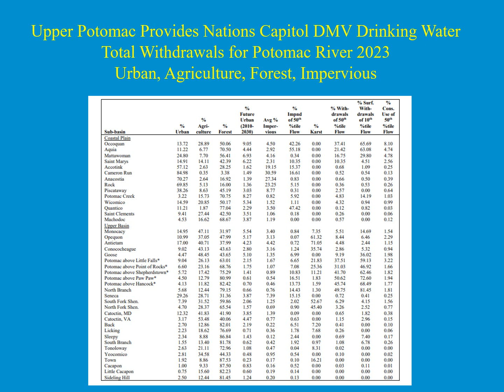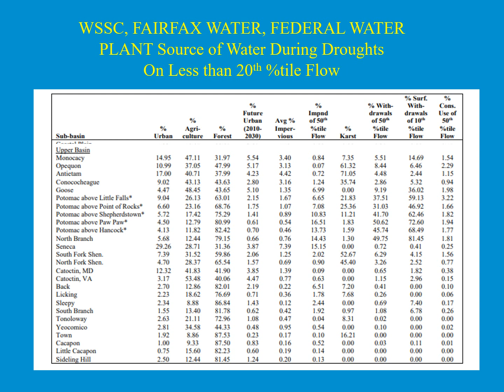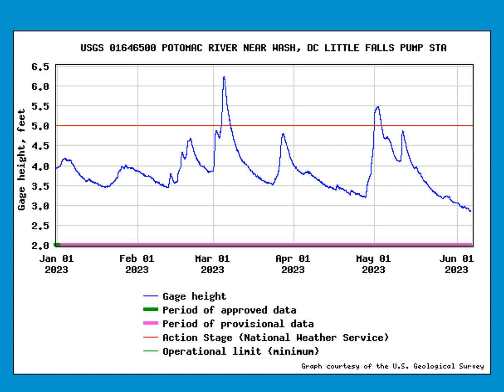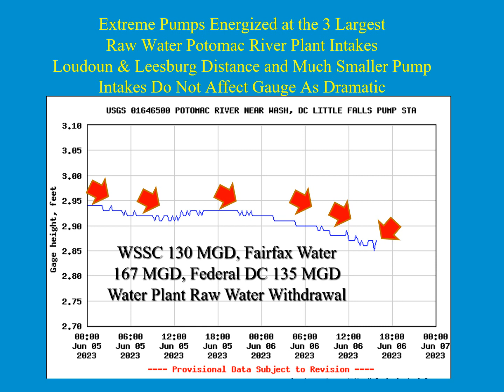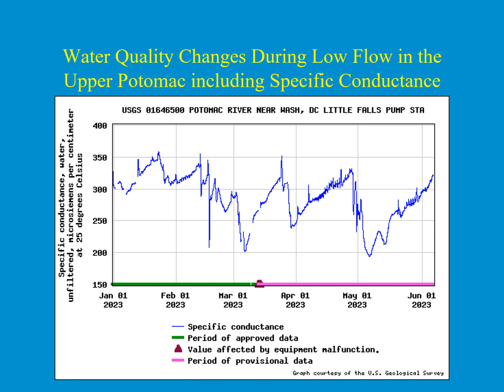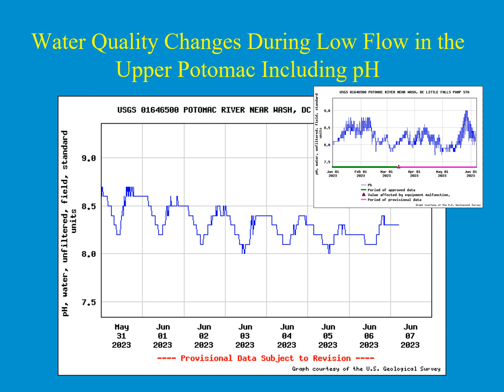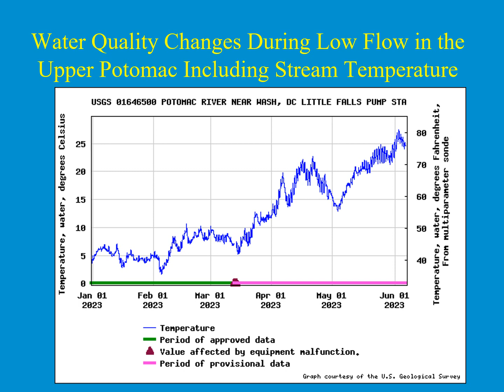DMV Or DC Metro Water Treatment Plants Pumping + Shenandoah River Basin is Currently Flowing - 2023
The Nations Capitol Water Treatment Plants are currently pumping more Drinking Water Water than the entire Shendoah River Watershed Is Producing.
The Federal Government is releasing water in the Upper Potomac River to ehance water quality and quanity. Three releases are sceduled in the upcoming week.
The Three Largest Water Treatment Plants Raw Water Pumps reflect on the Little Falls Federal Guaging Station Total Flow.  Including WSSC Potomac Plant, Fairfax Corbalis Plant, and the Federal Aqueduct Plant that supplies water to DC and Northern Virginia during these extreme low flow conditions these massive pumps indicate the usage and demand.   Loudoun and Leesburg Raw Water Pumps are not significant and secondly the distance upstream to reflect on correlation responds with definition.  Althougth they are defintely in the final equation or total flow reduction at the Federal Guage.
Summary
- Droughts have significant climatic as well as socio-economic impacts.
- Since the end of the little Ice Age drought occurrence in the western US appears to have increased. Will this trend continue?
- Persistent US drought may be linked with persistently cool eastern tropical SSTs and warm North Atlantic SSTs.
- Climatic variability and change, as well as increased consumptive use of water resources may lead to future water supply problems across the United States including the Northeastern and Mid Atlantic Regions.
June 7, 2023 / File Video - 3,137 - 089